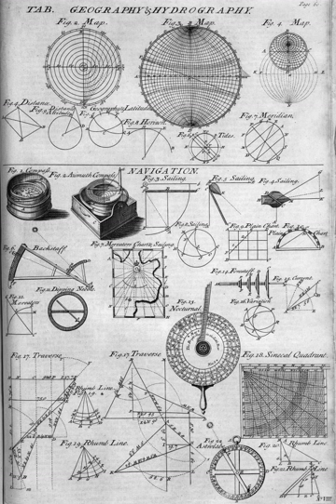Nautical science | Wikipedia audio article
00:00:56 1 History
00:05:28 2 Etymology
00:06:01 3 Basic concepts
00:06:11 3.1 Latitude
00:07:09 3.2 Longitude
00:08:52 3.3 Loxodrome
00:09:25 4 Modern technique
00:12:11 4.1 Mental navigation checks
00:12:35 4.2 Piloting
00:14:28 4.3 Celestial navigation
00:15:54 4.3.1 Marine chronometer
00:19:03 4.3.2 The marine sextant
00:21:35 4.4 Inertial navigation
00:24:16 4.5 Electronic navigation
00:24:26 4.5.1 Radio navigation
00:29:14 4.5.2 Radar navigation
00:31:05 4.5.3 Satellite navigation
00:34:20 5 Navigation processes
00:34:31 5.1 Ships and similar vessels
00:34:42 5.1.1 Day's work in navigation
00:36:27 5.1.2 Passage planning
00:39:03 5.2 Land navigation
00:39:49 6 Integrated bridge systems
00:40:32 7 See also

- Socrates

SUMMARY
Navigation is a field of study that focuses on the process of monitoring and controlling the movement of a craft or vehicle from one place to another. The field of navigation includes four general categories: land navigation, marine navigation, aeronautic navigation, and space navigation.It is also the term of art used for the specialized knowledge used by navigators to perform navigation tasks. All navigational techniques involve locating the navigator's position compared to known locations or patterns.
Navigation, in a broader sense, can refer to any skill or study that involves the determination of position and direction. In this sense, navigation includes orienteering and pedestrian navigation.